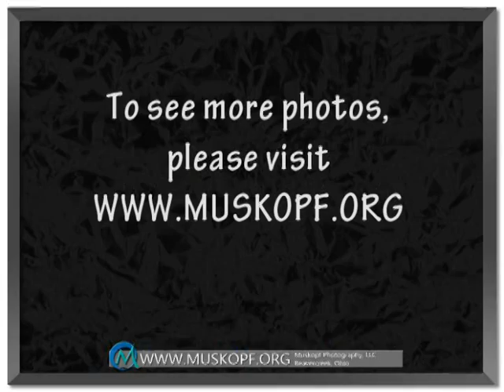Another batch of 2011 senior portraits!  This time featuring Janae' from West Carrollton High School, Greg from Northwestern High School, and Tara from Greeneview High School (now Great Falls).